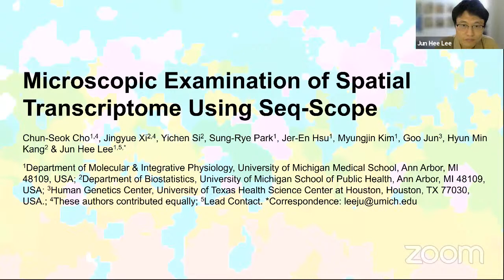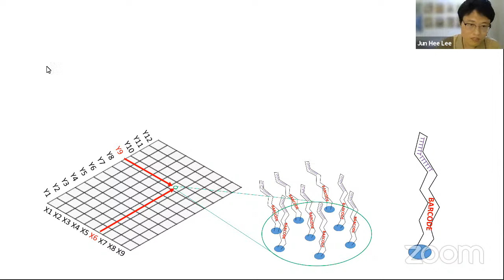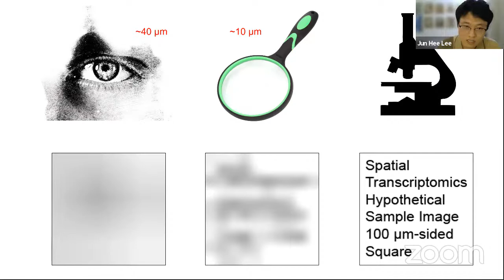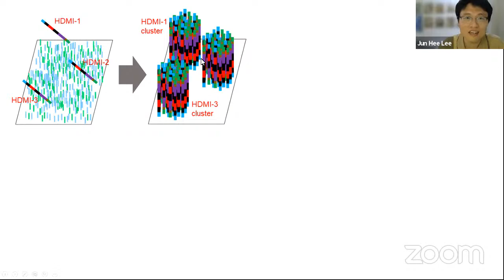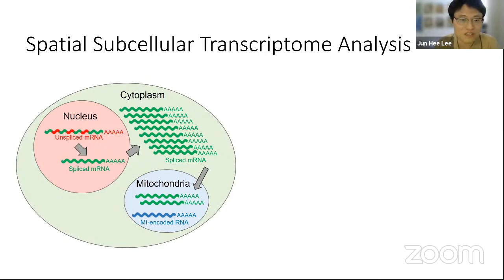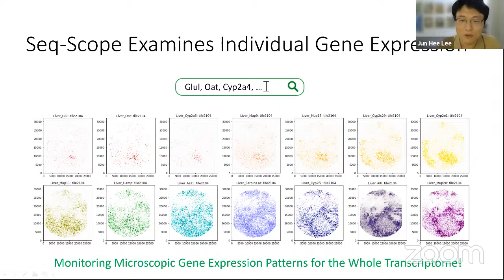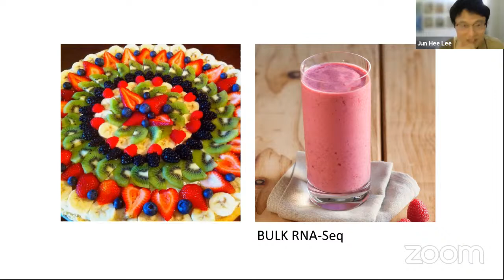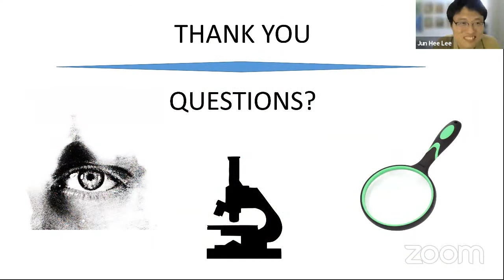2021-09-27 Dr. Jun Hee Lee - See Everything Quickly through SEQ-Scope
See Everything Quickly through SEQ-Scope